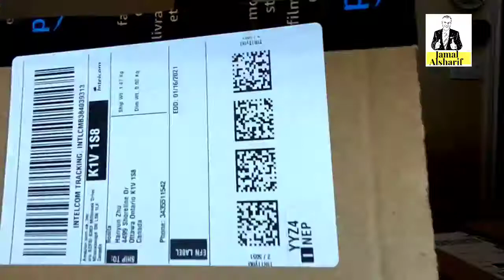مراجعة وفتح 7 طرود من امازون و الغريب انو واحد مش طبيعي